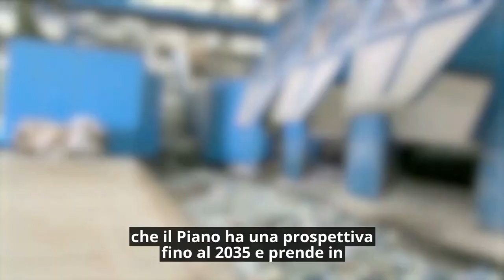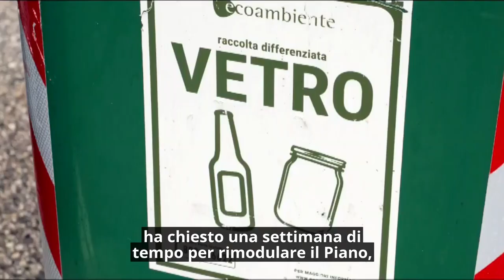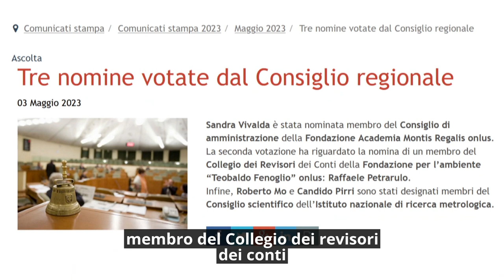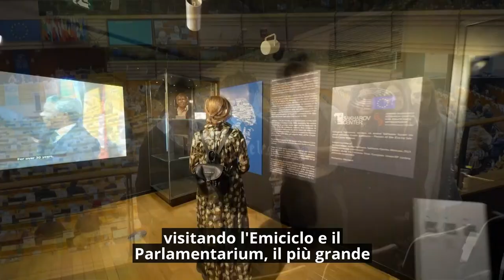Consiglio News del 4 maggio 2023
All'interno del rotocalco: Incardinato in Aula il piano rifiuti; Ospedali di Comunità, avvio non prima del 2026; Stydenti piemontesi in visita al Parlamento europeo e al Quirinale